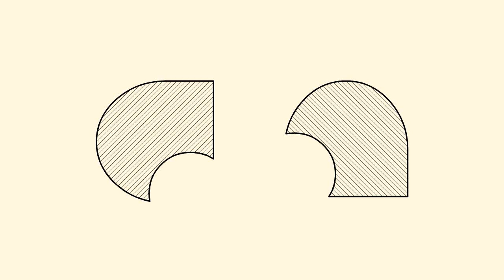Равные фигуры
Равные фигуры — это такие фигуры, которые можно совместить друг с другом, наложить друг на друга так, чтобы они совпали.

Как все же можно установить равенство двух фигур?

Равенство каких элементов — отрезков, углов или чего-то иного — обеспечивает и равенст­во самих фигур?

Мы знаем, что два отрезка равны, если равны их длины.

Из ра­венства радиусов следует и равенство окружностей.